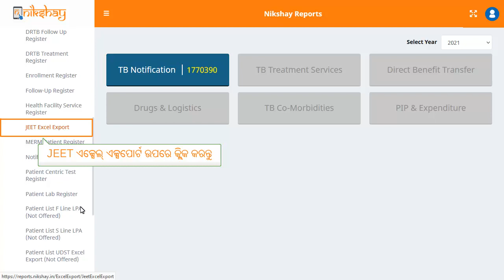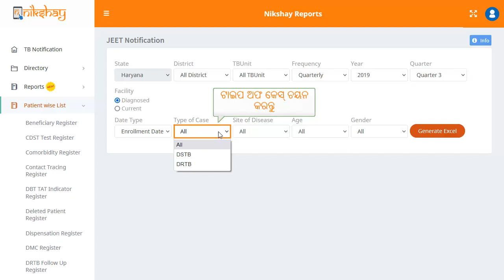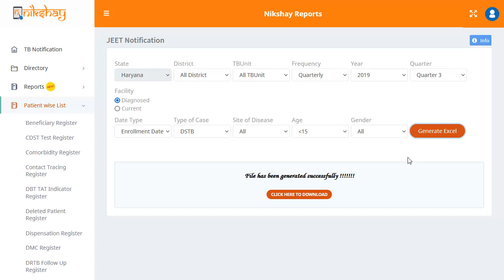Topic 25: JEET Excel Export (Odia)